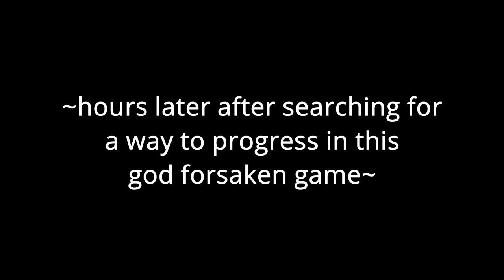random ALIEN ISOLATION tomfoolery